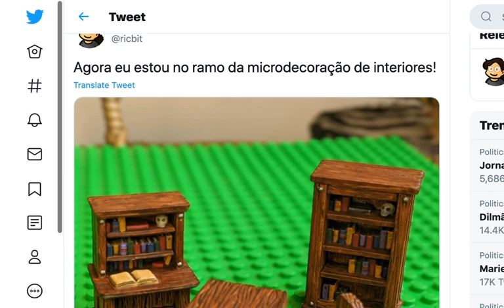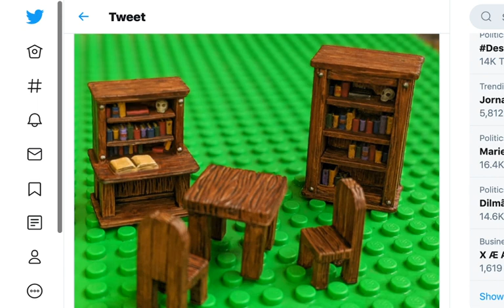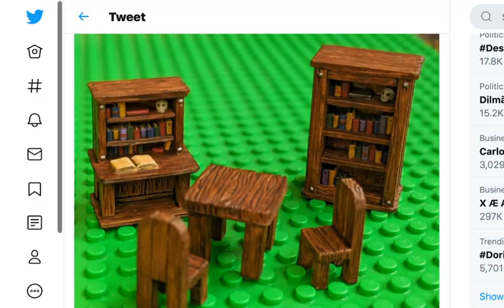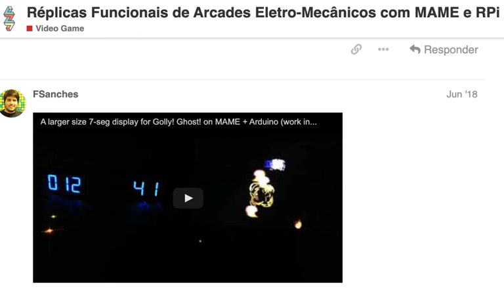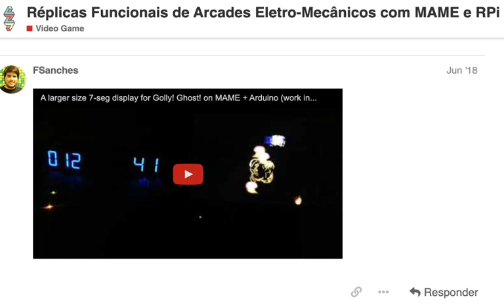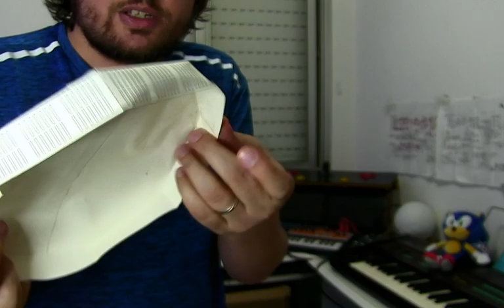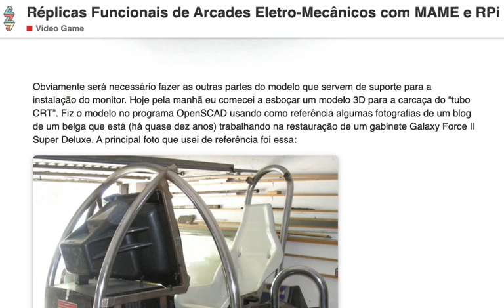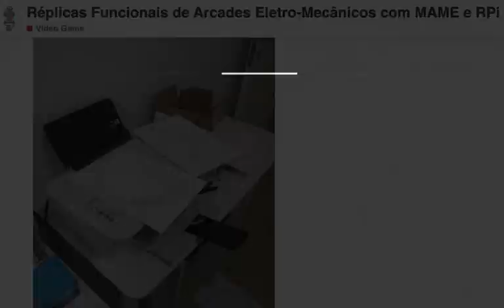Unboxing Elegoo Mars - EP. 12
Impressão 3D de resina UV foto-sensível e criação de réplicas de fliperamas em miniatura.

Mais uma vez, muito obrigado, Hugo Lima Borges, pela ajuda com edicao de video e equipamentos de audio e video!

Links sobre os temas conversados no episódio de hoje:
* Vejam os episódios 010 e 011 para saber mais sobre o projeto Another World. Tem também postagens sobre o tema lá no Fiozera